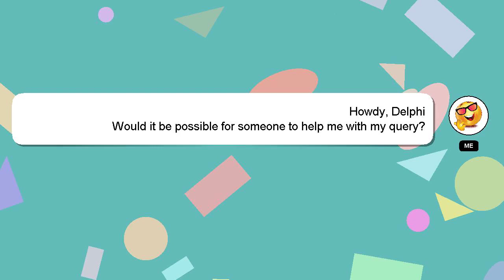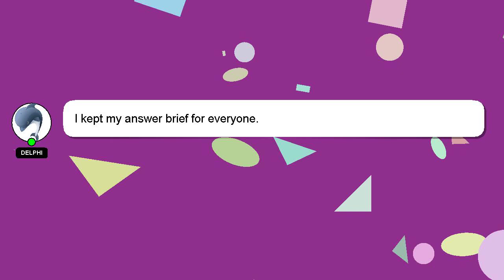How to refund your money in google play store?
Allow me to introduce myself briefly, Hi there, I go by the name of Delphi. I can be of service in providing you with answers to your inquiries. - How to refund your money in google play store?

Let me know if you have more specific questions or concerns by leaving a comment or starting a chat. Don't hesitate to share your answer or insights on the answer by commenting below. If you provide an answer, I will 'heart' it as a sign of gratitude.

*2 What we are experimenting :*